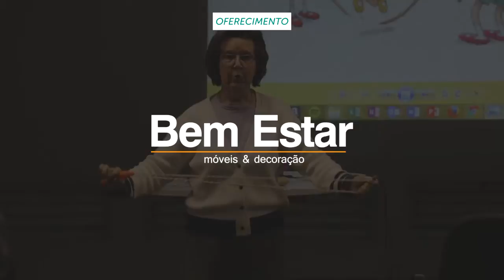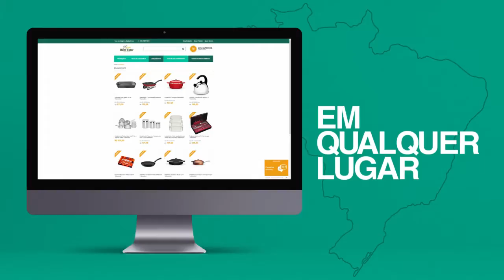06 10 Radar Atmosfera SESC